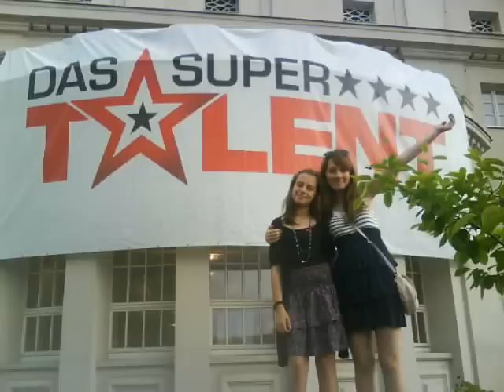Milena Lazic (11) sings Beautiful by Christina Aguilera !!!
Mili !!! Tajina Najbolja Pjevacica sa 11 godina !